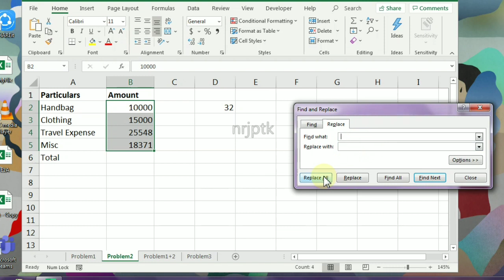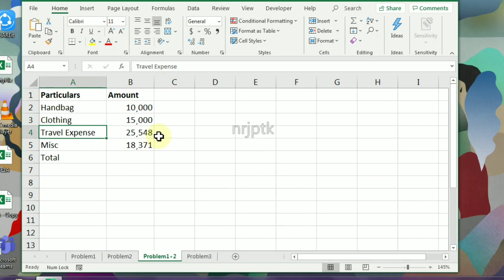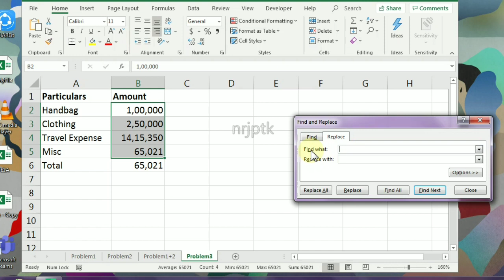Common Calculation problem with Exported file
If excel not calculating number, with third party exported reports data